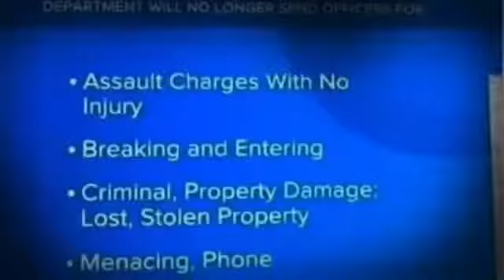Day of Yahawah Bahasham Yahawashi is Near (GMS Qadash)